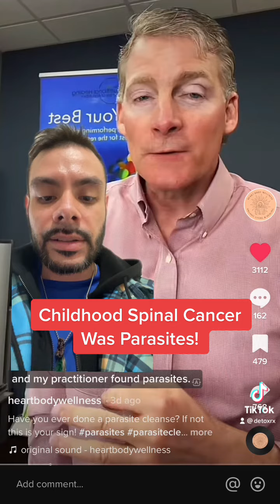Spinal Cancer in Children & Parasites